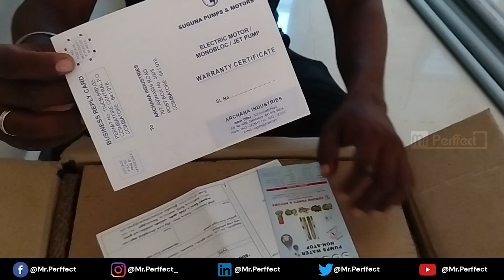1HP Jetmotor WaterPump Unboxing In tamil | Suguna Motor | DIY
Suguna 1Hp Jetmotor Pump Unboxing!

Suguna Jet Centrifugal pump combination are designed for high efficiency, operate on optimum total head with good discharge characteristics and low power consumption. The components are made of selective materials under strict quality control. Tolerance are of high standard ensuring reliability and durability.

FEATURES :
Designed for Low Voltage Functioning.
Gun Metal Impellers / Hardened Cast Iron Impellers.
Gun Metal Jet assembly for Longer Life.

APPLICATIONS :
High Suction Lift for Borewell.
Hotels, Houses, Flats and Domestic Uses.
Industrial Use.